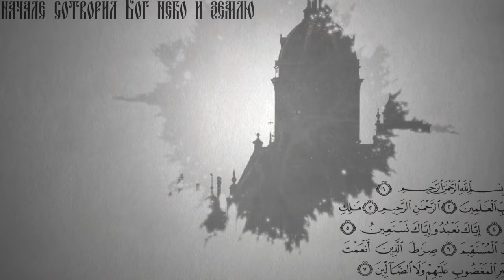Вопросы о религии: Особенности Успенского поста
С 14 августа у православных христиан начинается Успенский пост – самый короткий из всех постов. Об его особенностях рассказал игумен Серафим Ляхов, клирик Свято-Воскресенско-Германовского собора города Ульяновска.